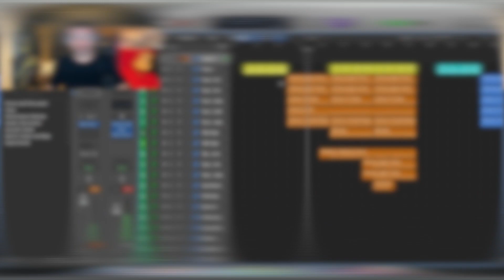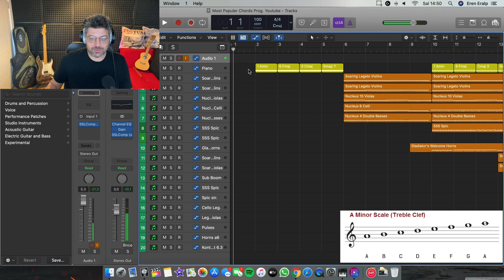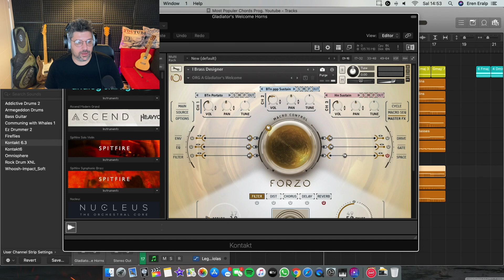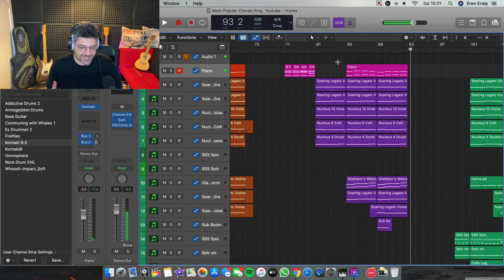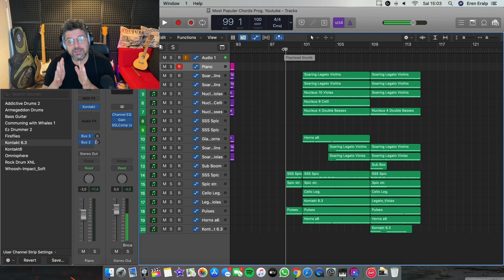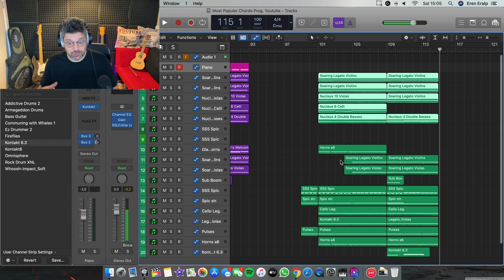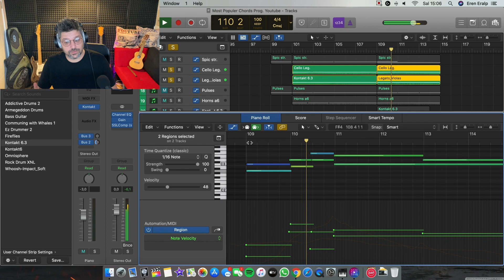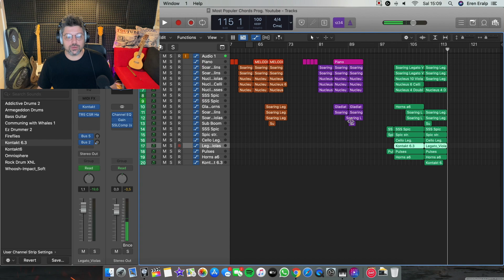En Popüler Sinematik Akorlar - Most Popular Cinematic Chord Progressions ! (English sub)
English subtitle support!!

Selamlar,

Bu bölümde benim sıkça rastladığım ve kullandığım akor geçişlerini inceleyeceğiz. Bu akorları orkestraya yazınca nasıl sonuçlar çıktığını beraber göreceğiz.

1. Akor Grubu: 1:25
2. Akor Grubu: 04:03
3. Akor Grubu: 06:17
4. Akor Grubu: 07:22
5. Akor Grubu: 08:50
Son Bölüm: 10:55

Hello

In this chapter; we are going to take a look chord progressions that i have seen and used frequently. We will be witness to how results in when you write this chords down to orchestra together .

Altyazılar: Emrah Kaya

Sevgiler
Eren